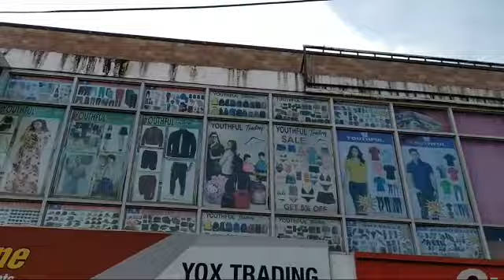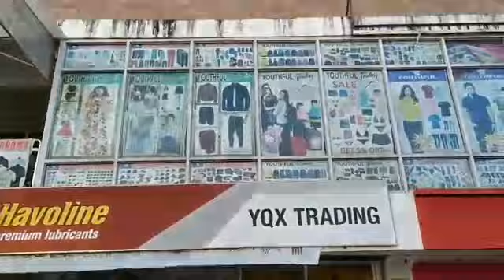SKIRII DANCE CHALLENGE IN (PUBLIC)